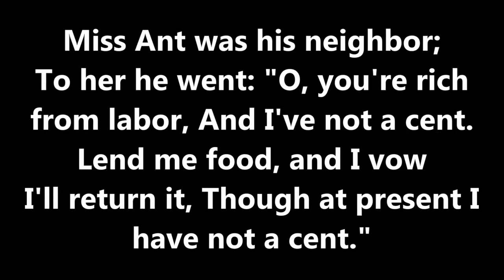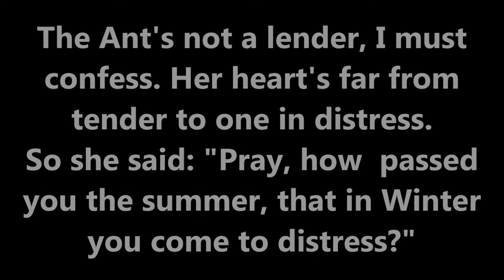The Grasshopper and the Ant, Fables in Rhyme for Kids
Childrens books read aloud, books to read for kids, kids reading books, kids reading, reading for kids, fairy tales for kids

The text book and illustrations materials included in this video constitute a 'fair use' of any copyrighted material as provided for in Section 107 of  the Copyright Act, which allows for
criticism, comment, news reporting, teaching, scholarship or
research.